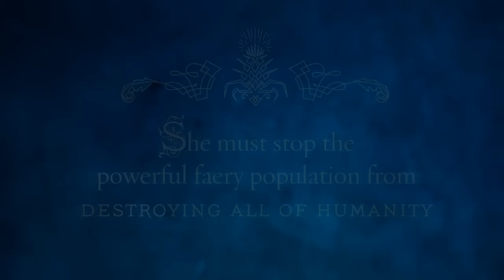THE FALCONER By Elizabeth May - Animated Trailer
Debutante by day. Murderess by night. Edinburgh's only hope.
Edinburgh, 1844. Beautiful Aileana Kameron only looks the part of an aristocratic young lady. In fact, she's spent the year since her mother died developing her ability to sense the presence of Sithichean, a faery race bent on slaughtering humans. She has a secret mission: to destroy the faery who murdered her mother. But when she learns she's a Falconer, the last in a line of female warriors and the sole hope of preventing a powerful faery population from massacring all of humanity, her quest for revenge gets a whole lot more complicated. The first volume of a trilogy from an exciting new voice in young adult fantasy, this electrifying thriller blends romance and action with steampunk technology and Scottish lore in a deliciously addictive read.